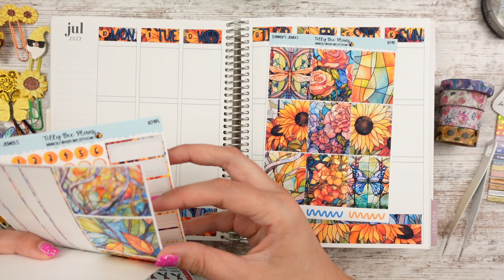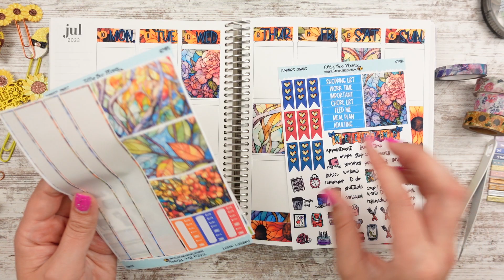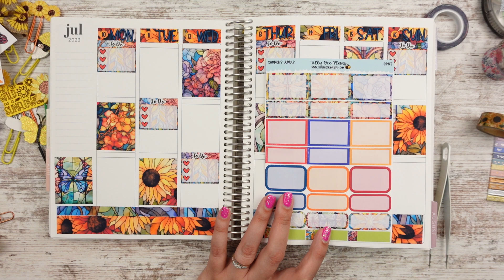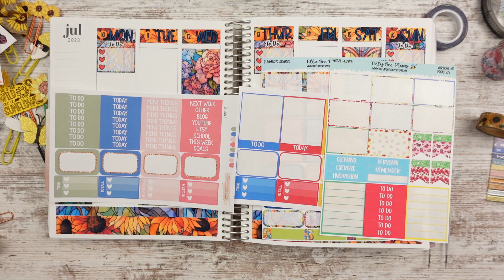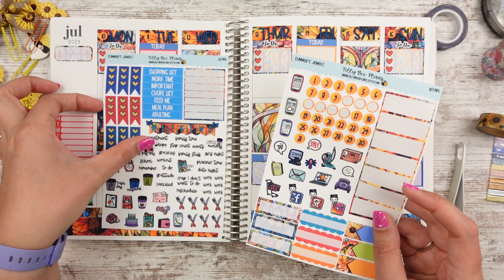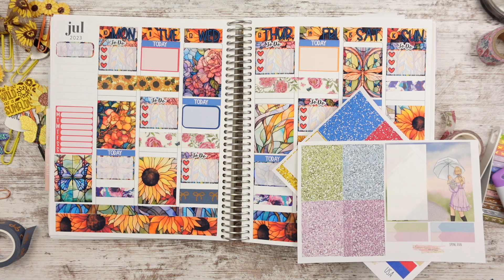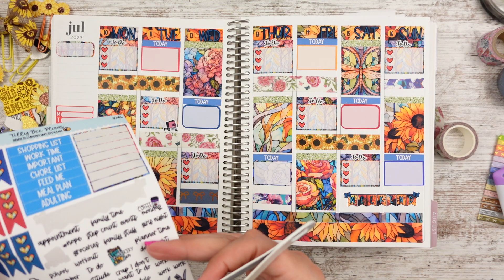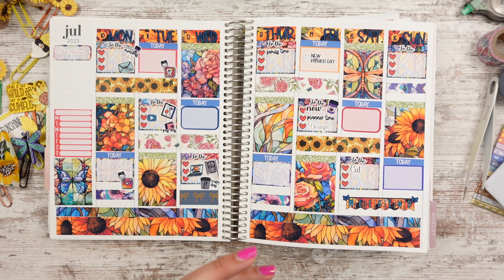Erin Condren Plan with Me July 10-16, 2023 Ft. TillybeePlans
Link to Classroom Amazon Wishlist

😍 Products I use and love:
Signo White Pen
Gelly Roll Pens
Papermate gel pens
School Smart pens
Cricut Scraper
Tombow whiteout
We Are Memory Keepers Scissors
🎥 How I make videos:
Camera Arm